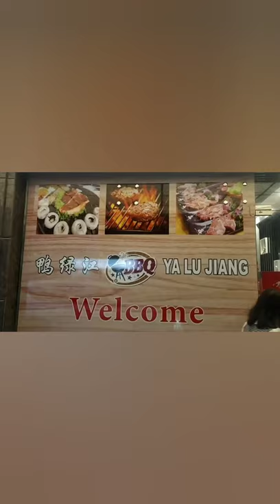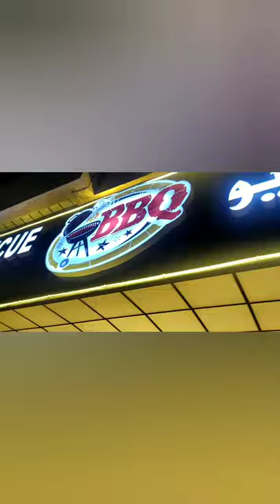hotpot in Dubai -al barsha1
the soup and options were alotss